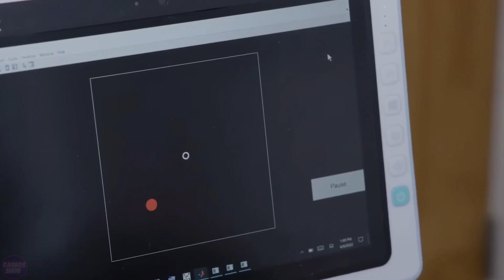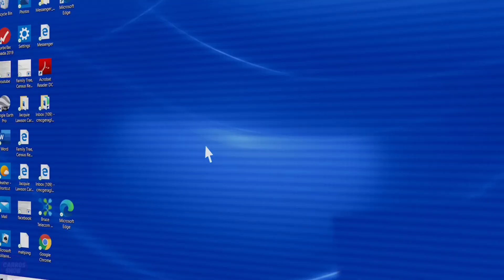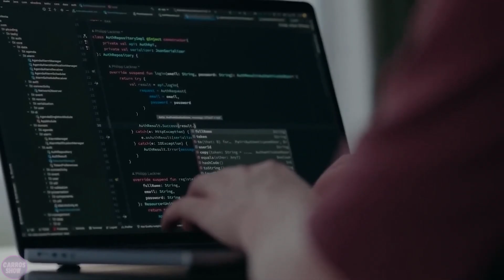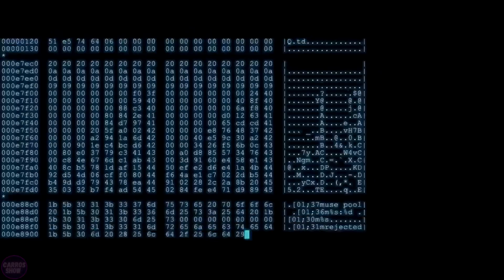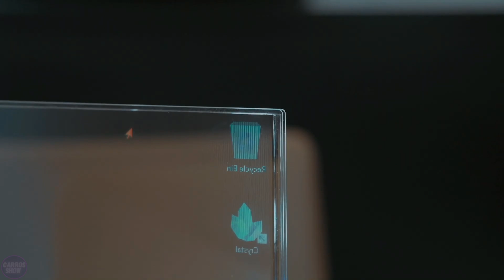US is Developing a Universal Humanoid Robot That will ACTUALLY Replace People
Modern humanoid robots are poised to revolutionize cargo transportation on a massive scale. With their advanced capabilities and efficiency, they are expected to handle the movement of millions of tons of cargo daily. These robots will streamline logistics operations, offering faster and more reliable delivery services across various industries.